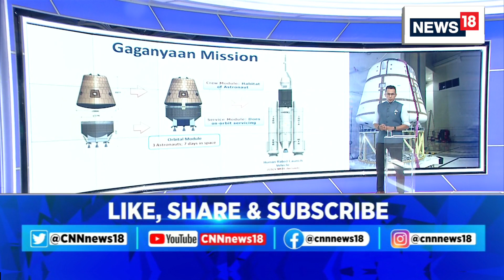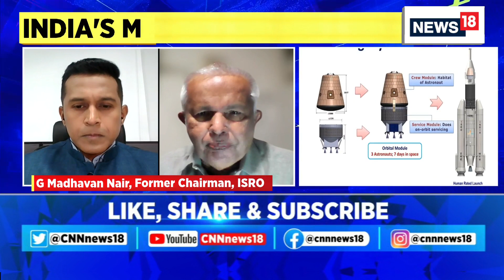Gaganyaan Mission | ISRO Gears Up for Maiden Human Space Flight Programme | ISRO News | News18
The launch of a single-stage liquid rocket on Saturday will signal ISRO’s journey towards its ambitious human space flight programme, Gaganyaan, when the first crew module test to ensure the safety of astronauts will be conducted by the space agency here.

ISRO aims to send humans into space on a Low Earth Orbit of 400 km for a three-day Gaganyaan mission and bring them safely back to earth.

n18oc_india